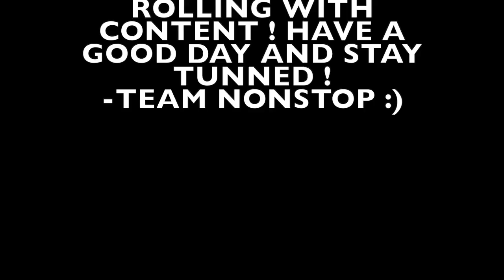0006 Vlogg | Nonstop Vending @ Calicreaming Car Show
Another turnt day with the Nonstop team. We were switching up the pace with a car show event. Shoutout to Calicreaming for the great turnout! We are pumped up and going to keep applying pressure with this content. More on the way :)

- Team Nonstop